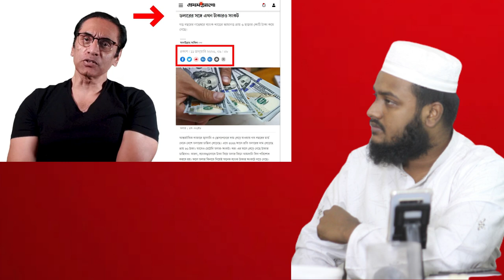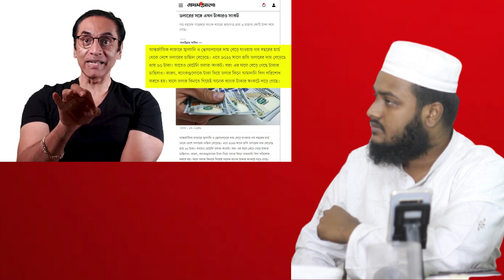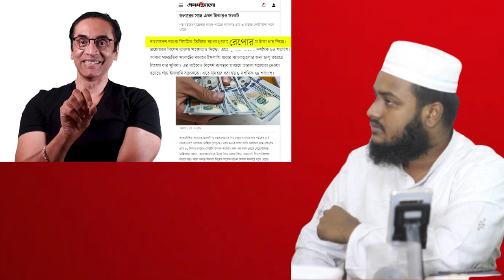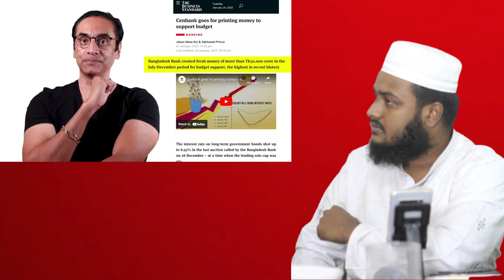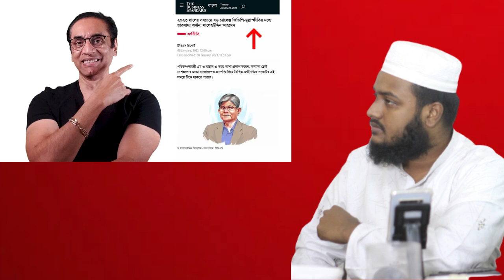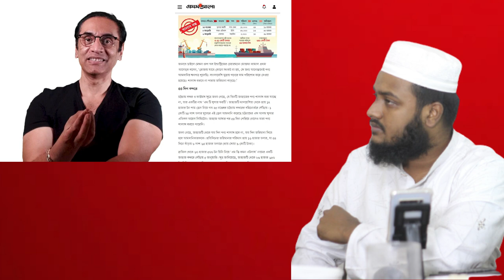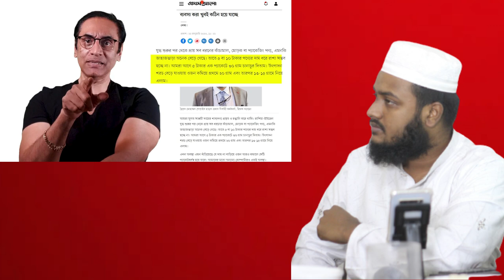ব্যাংকে ডলার তো নাই,এখন কি করবে হাসিনা #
ডলার সংকট নিয়ে যা বললেন পিনাকী